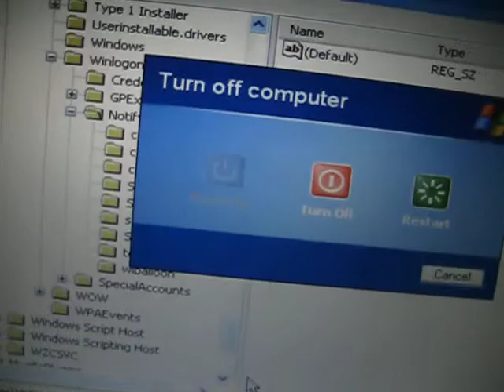Активируем Windows XP 3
ДДля этого нужно запустить Редактор реестра:
Пуск – Выполнить… – regedit – найти и удалить раздел HKEY_LOCAL_MACHINESOFTWAREMicrosoftWindows NTCurrentVersionWinlogonNotifyWgaLogon
Если не желания "копаться" в реестре... скачать и запустить файл : wga.zip(или самому создать файл с расширением .REG)
скрытый текст
Код:

;Do not edit this file! ;-)

[-HKEY_LOCAL_MACHINE\SOFTWARE\Microsoft\Windows NT\CurrentVersion\Winlogon\Notify\WgaLogon]

[-HKEY_LOCAL_MACHINE\SOFTWARE\Microsoft\Windows\CurrentVersion\App Management\ARPCache\WgaNotify]

[-HKEY_LOCAL_MACHINE\SYSTEM\ControlSet001\Services\Eventlog\System\WgaNotify]

[-HKEY_LOCAL_MACHINE\SYSTEM\ControlSet002\Services\Eventlog\System\WgaNotify]
[свернуть]
Затем перезагрузить комп и удалить файлы:
– WINDOWS\system32\DllCacheWgaLogon.dll
– WINDOWS\system32\DllCacheWgaTray.exe
Если лень, то все действия по стиранию можно делать не только вручную, а вот так например:
cmd /c "del %windir%\system32\wgatray.exe"
cmd /c "del %windir%\system32\WGAlogon.dll"
cmd /c "rmdir /s /q

Already tested on the version in this list:
Windows XP Ultimate (x64)
Windows XP Ultimate with Service Pack 1 (x64)
Windows XP Home Premium (x64)
Windows XP Home Premium (x86)
Windows XP Home Premium (x64) with Service Pack 1
Windows XP Home Premium (x86) with Service Pack 1
Windows XP Home Basic (x86)
Windows XP Home Basic with Service Pack 1 (x86)
Windows XP Home Basic with Service Pack 1 (x64)
Windows XP Professional (x64)
Windows XP Professional (x86)

потом перезагрузил комп и в командной строке:

После установки windows xp sp3 ее нужно активировать, либо по истечении 30 дневного пробного периода она заблокируется и ее придется переустанавливать, чтобы этого не произошло ее нужно своевременно активировать с помощью специальной программы help 3.4. Далее в процессе описания активации windows xp будут приводиться подробные скриншоты процесса активации с описанием.
Узнать об успешной активации можно зайдя в "Пуск" -- "Программы" и выбрать пункт "активация windows". Должно появиться диалоговое окно как на скриншоте ниже уведомляющее о том что windows уже прошла активацию, и более этого не требуется.

Удачи!, и успешной активации.